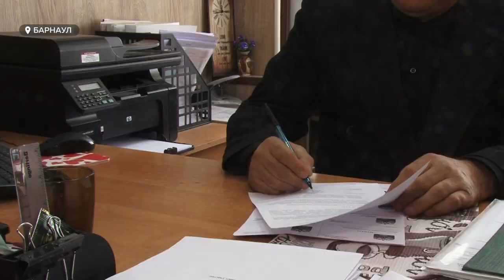Вынужденная коррупция: освобождение от ответственности? | Мнения экспертов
Министерство юстиции РФ собирается изменить законодательство об антикоррупции. Благодаря этой поправке действия чиновников при «обстоятельствах непреодолимой силы» перестанут считаться нарушением. О каких обстоятельствах идёт речь, и как к этому относятся сами чиновники и барнаульцы?